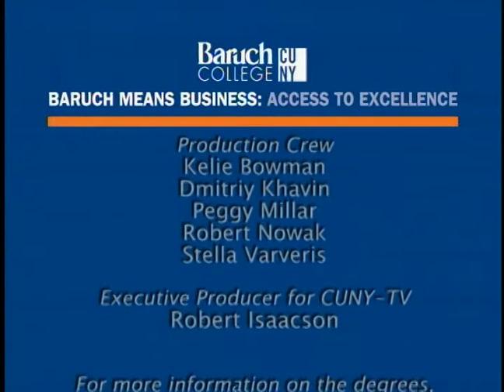Public Management and the Lindsay Years (1966-1973), Part 1 | Baruch College Special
This video is part one of a multi-part series of a two-day symposium "Public Management and the Lindsay Years (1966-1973)", presented by Baruch College School of Public Affairs in collaboration with the Museum of the City of New York on September 29 and 30, 2010.

In the first session, Baruch College President Emeritus and Professor Stan Altman introduces the symposium and encapsulates the era leading up to the first term of the Lindsay administration. Peter C. Goldmark, Lindsay's former Chief of Staff, highlights Lindsay's efforts at recruiting young talent, particularly Fred Hayes as the city's budget director. The final speaker is Jay Kriegel, 25 years old when he served as one of Lindsay's top aides. Kriegel recounts Lindsay's reforms in a wide range of areas from criminal justice to public parks.

This program was digitized, captioned, and made accessible in 2021 as part of "Uncovering CUNY'S Audiovisual Heritage," a preservation project funded by Council on Library and Information Resources (CLIR).

Record Date:
9/29/2010

BCSPA136